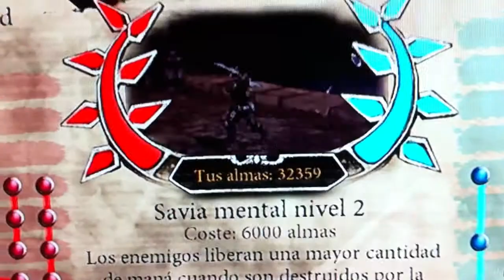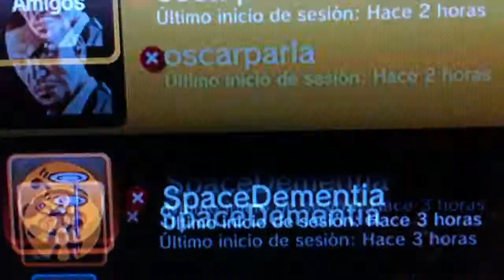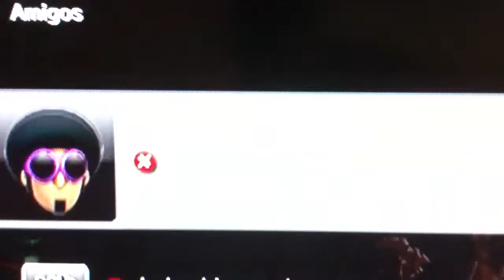35º Platino Dante's Inferno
Platino Dante's Inferno Por Vlaovic Para Consolas.com